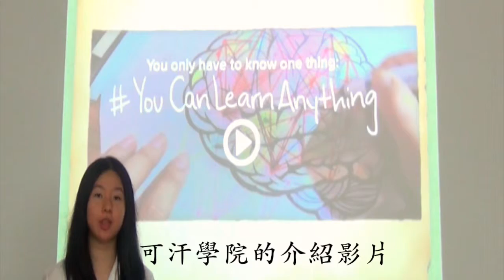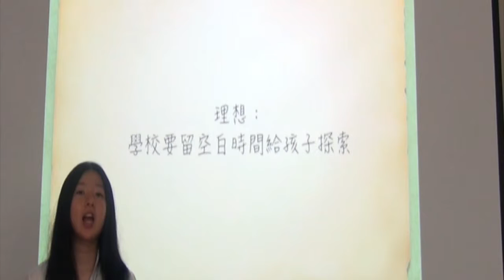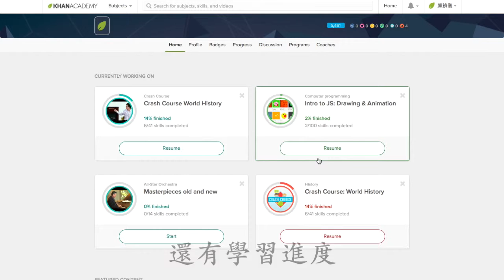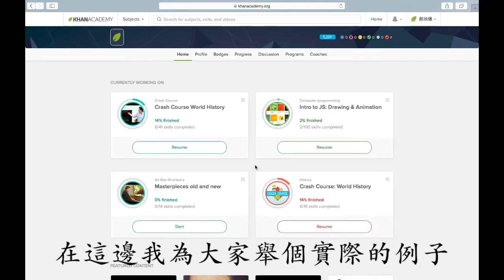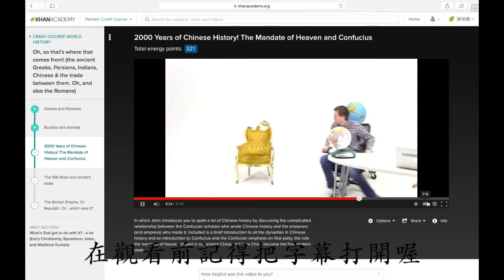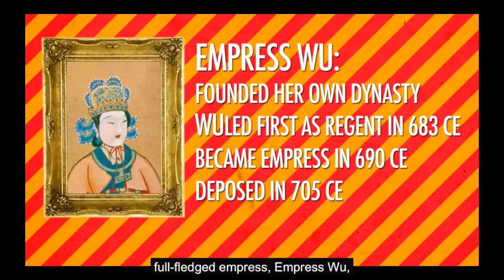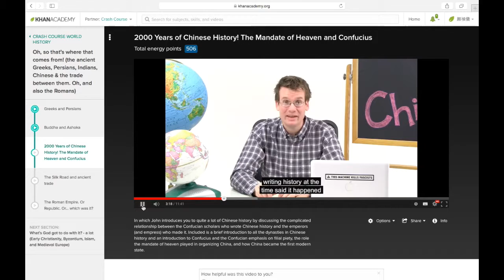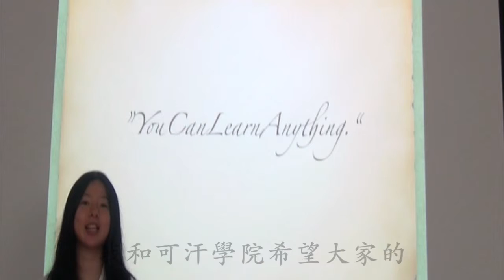01 顏禎儀 可汗學院